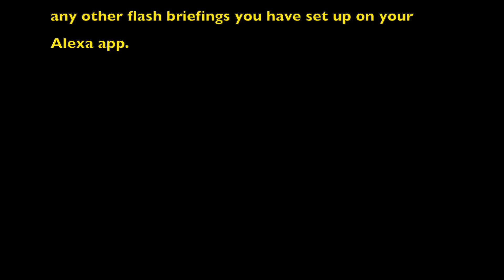MJ2524 Vision Pro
First impressions of Apple Vision Pro, which I picked up at the Apple Store in Estero, FL, three days ago.

Yes, it feels like magic, and no, it doesn't seem as bizarre to wear in public as Google Glass was 11 years ago. And yes, I did take mine to bed with me Friday night, in its NASA-like, soft, white case--just like when I slept in my Davy Crocket cap 60+ years ago in Pampa, Texas.

I feel like a boy again, exploring a new frontier.